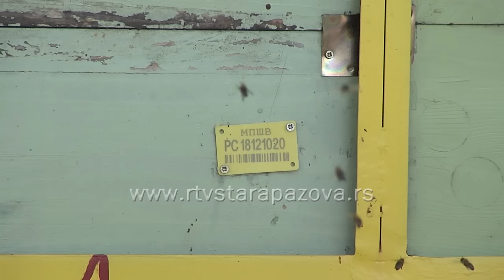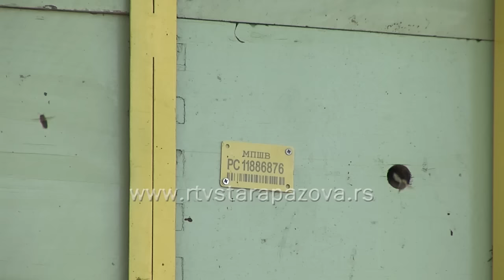Pčelari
Poslednjih godina broj pčelara na teritoriji staropazovačke opštine se povećava što je rezultiralo osnivanjem dva pčelarska društva, u Staroj i Novoj Pazovi. Zainteresovanost  mladih  ljudi za pčelarenje je  zbog nastavljanja tradicije I prihoda, dok se zreli ljudi opredeljuju zbog viška vremena I dodatne zarade.